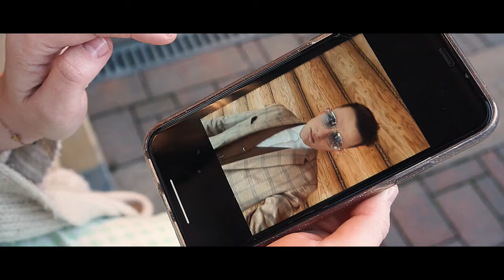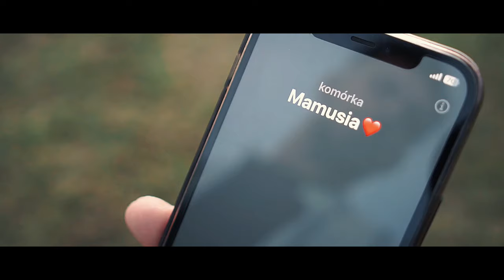UDANI - Chcę budzić się przy Tobie (OFFICIAL VIDEO)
Oficjalne wideo debiutanckiego utworu Zespołu Udani „Chcę budzić się przy Tobie”.

Tekst: Anna Maria Cepiga
Linia melodyczna utworu: Anna Maria Cepiga
Wokal: Anna Maria Cepiga, Łukasz Kubisz, Mariusz Oleksy

Instrumenty:

Klawisz: Łukasz Kubisz
Saksofon: Kacper Kulig
Trąbka: Mariusz Oleksy
Perkusja: Piotr Leśniak

Realizacja dźwięku: Rafał Wójs
Realizacja wideo: RM Studio
Oświetlenie: Mateusz Kowalski
Miejsce nagrywania teledysku: Karczma Złoty Róg

Dziękujemy właścicielowi Karczmy Złoty Róg za uprzejmość oraz udostępnienie lokalu pod nagranie teledysku.

Tekst:

Wiesz, jak kruchy i przewrotny jest ten świat
Długo czekałam, aż ktoś rozpromieni jego mrok
Zwątpiłam już nie raz, że kiedykolwiek spełni się to
Ale jesteś Ty, mój wymarzony i dawno zapisany w gwiazdach

Ref: Chcę budzić się przy Tobie
Zasypiać z Tobą w zgodzie
Spokojnie czuję się tylko przy Tobie, kochanie
Tak długo na to czekałam
Tak długo Ciebie szukałam
Wierzę mocno, że tym razem to będzie na zawsze

2.Ty pojawiłeś się w mym życiu tak znienacka
Wywróciłeś je na lepsze do góry nogami
Mój miły wiedz, że darzę Cię uczuciem mocnym i trwałym
Dlatego zostań tu i nie opuszczaj mnie już do końca naszych dni

Chcę budzić się przy Tobie